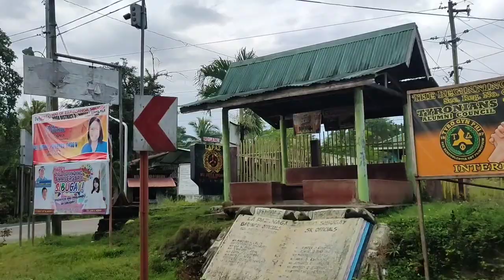EP-19 COPRA'S EPISODE NA NAUWI SA PANGUNGUHA NG INYAM FRUITS.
Wazzup guys, maraming salamat sa walang sawang suporta sa aking channel. God bless!!